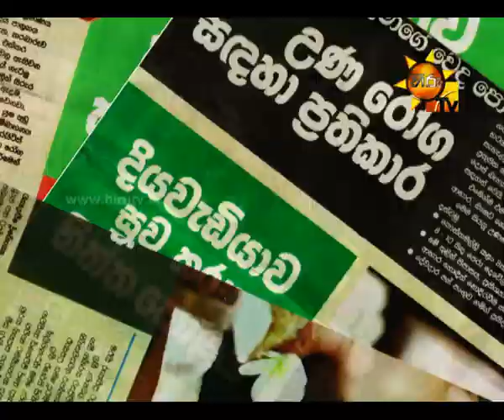Hiru Medical Centre - Trailer 03 | Diabetes